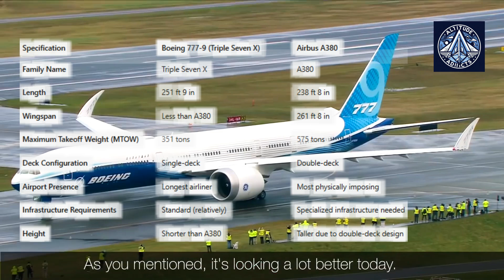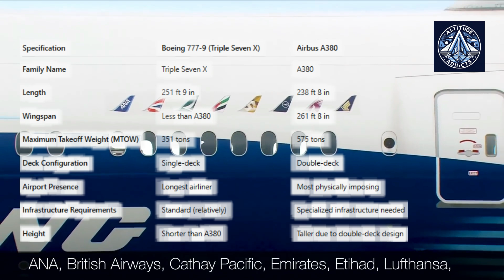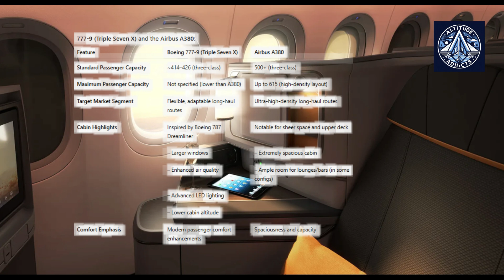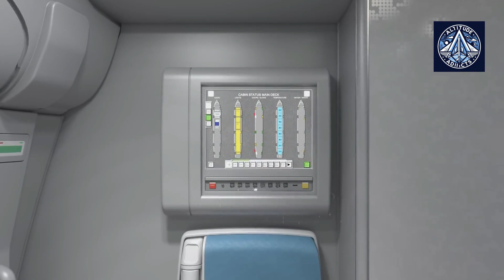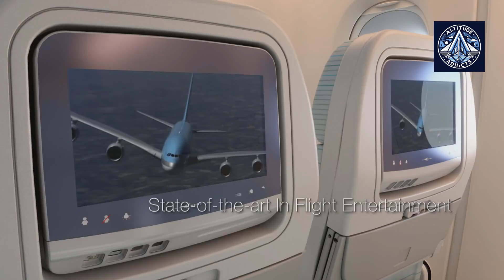Boeing 777X vs Airbus A380: A Deep Dive into Design, Power & Strategy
The Boeing 777X and the Airbus A380 represent two radically different visions of the future of long-haul air travel. In this video, we dive deep into the key differences between these two engineering marvels — from design philosophy and passenger capacity to fuel efficiency, technology, and commercial strategy.

The A380, once the crown jewel of superjumbo jets with its iconic double-deck design and unmatched passenger capacity, is now retired from production. Meanwhile Boeing’s 777X, especially the 777-9, emerges as a more flexible, efficient, and technologically advanced alternative designed for the realities of today’s airline industry.

We explore how the 777X’s folding wings, GE9X engines, and 787-inspired interior aim to reshape long-haul aviation and why airlines are moving away from mega-jets like the A380. Whether you're an aviation enthusiast, frequent flyer, or just curious about the future of commercial aircraft, this in-depth comparison offers insights into where the skies are headed next.